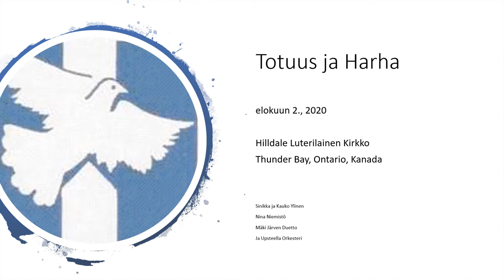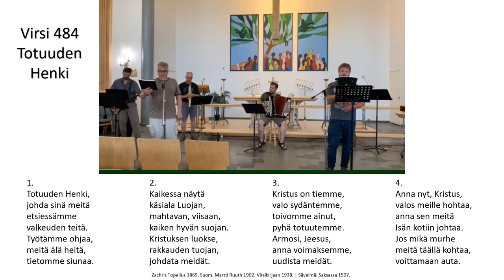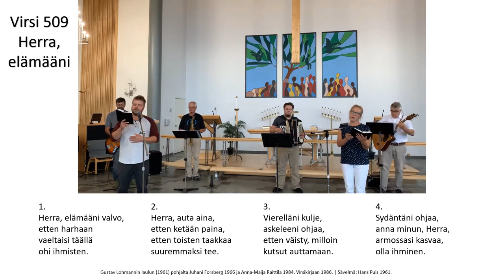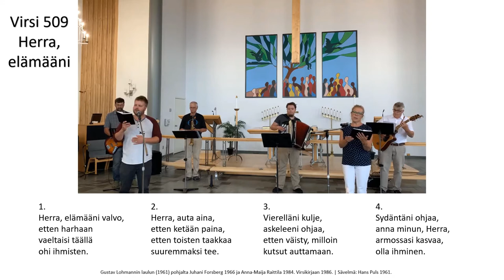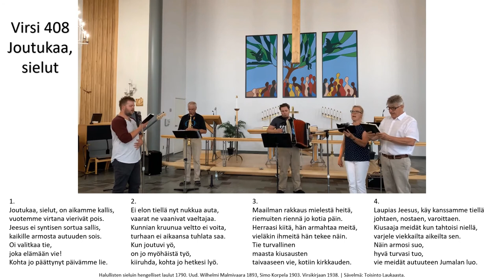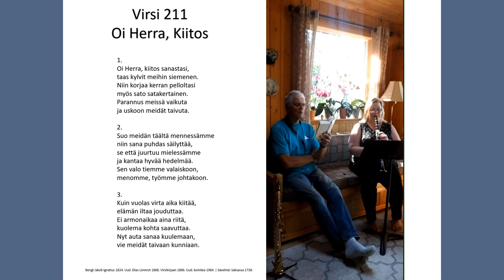elokuun 2 2020 - SUOMALAINEN PALVELUS - Totuus ja Harha